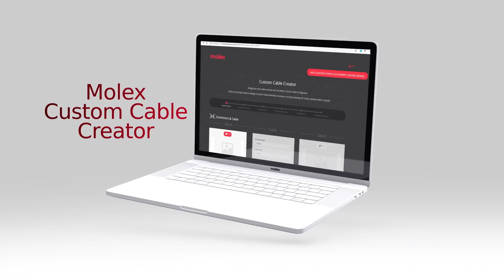Molex - Custom Cable Creator Introduction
This video shows how to design your own cable harness with the Molex Custom Cable Creator. Follow the prompts to design a Custom Cable Assembly to receive a concept drawing, 3D model, samples and/or a quote.